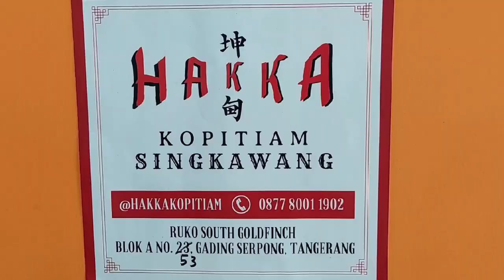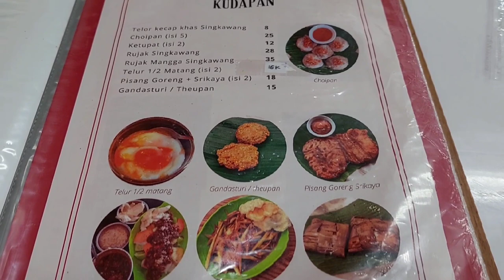Hakka Kopitiam Singkawang Gading Serpong Goldfinch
Hakka Kopitiam Singkawang
Goldfinch Gading Serpong

Kopitiam Khas Singkawang
Salah satu kopitiam Singkawang yang menyajikan makanan khas kalimantan..
Tempat yang pas untuk ngopi, bersantai bersama keluarga dan teman..
Makanan disini sangat cocok di makan pada pagi, siang, sore bahkan malam hari..
So kita lihat apa yang di order...

Kami ordernya :
1. Jam Mian
Porsinya pas untuk makan ( sarapan pagi, makan siang dan makan sore ), mienya keriting kecil, dengan topping babi merah, babi cincang, fish cake dan krupuk kulit..
Tasty and Yummy

2. Choi Pan
Choi pan Nikmat khas Singkawang dengan isian bengkuang dengan mix ebi dan di taburi bawang putih goreng
Choi Pan disini kulitnya dan isiannya enak, apalagi di cocol dengan sambalnya..

3. Pisang Goreng Srikaya
Pisang goreng manis dengan di sajikan terpisah srikaya yang kaya akan rasa..

4. Bubur Ikan
Bubur khas Singkawang yang pastinya rasanya juga enak, bubur disini masih berbentuk butiran nasi, dan di kasih kuah kaldu, dengan topping potongan daging ikan rebus, sayuran, dan telor setengah matang, pas banget rasanya...

Address :
Ruko South Goldfinch
Blok A No. 53
Jl. Springs Boulevard,
Gading Serpong, Serpong,
Tangerang